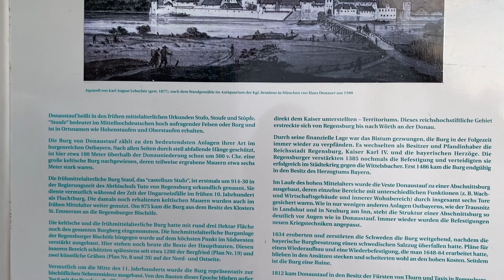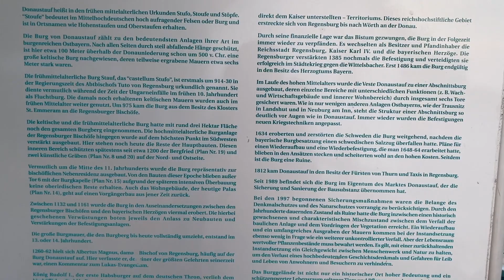ஜெர்மனியில் 913இல் கட்டின கோட்டை சுத்தி பார்க்கலாம் வாங்க/ஜெர்மனி Donaustauf Castle/GermanyTamilVlog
Hello friends,
Today in our video, we will show you an olden castle called Donaustauf Castle built in 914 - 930 AD which is located in Regensburg, a city in Bavaria district in Germany. This is very close to Walhalla, the place which we showed in our last video.If you haven't watched our previous video, the link is here